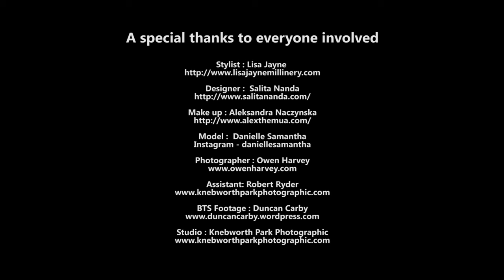Picasso Cubism Shoot